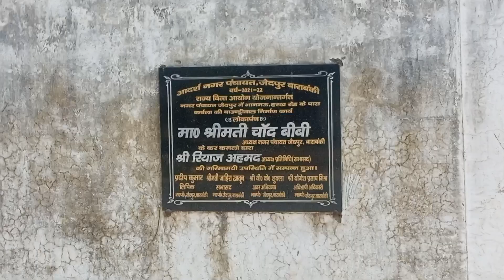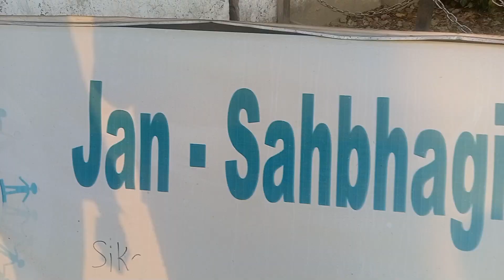हम लोग गये पेपर देने ||Vlog ||daily vlogs ||exam Time ||Shivi ke wings